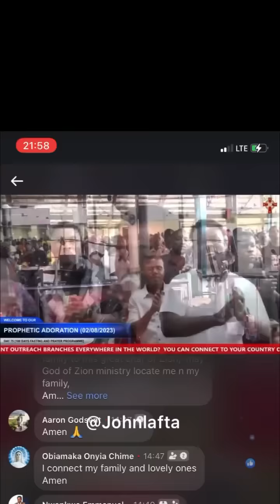How i got delivered at Zion Ministry Lagos. Thanks Bob2funny